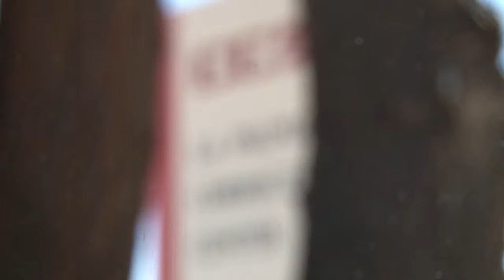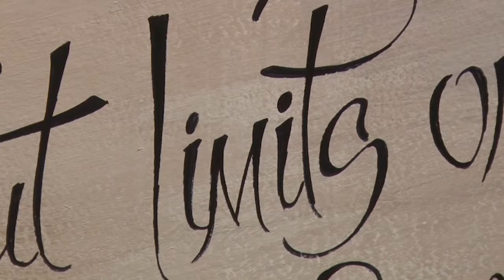Prison Art Program